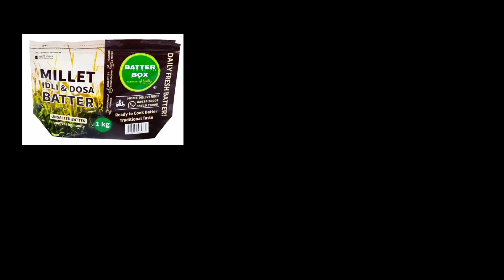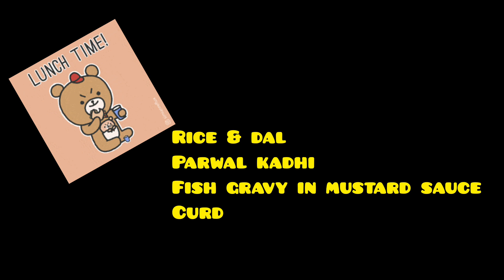Meal Plan For Post Angioplasty Care | Stay ♥️ Healthy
Hello friends!! I am taking care of Ella's Nanu. He had his second heart attack on the 30th of May and under went angioplasty. Post care needs a strict diet plan. I am sharing a one-day meal plan here. I hope this video will be of help to those who are facing a similar situation.
A well-maintained diet after angioplasty plays a crucial role in the process of recovery after an angioplasty procedure. According to Credit Health, most of the cardiologists would recommend changes in lifestyle and maintenance of an Indian diet after angioplasty and bypass surgery i.e. Indian food for heart patients.

A blocked artery should be a major wake-up call to address the risk factors that increase the chances of a heart attack. In order to reap the long-term benefits, prevent plaque formation in the arteries and decrease the probability of a heart attack, post-procedure care is very essential. Regular physical activity and modification in Indian diet after angioplasty (Indian food for heart patients) are usually recommended to reduce the cholesterol levels and the possibility of plaque buildup, thereby improving overall heart health. According to research, following a tailored diet chart after angioplasty and regular exercising reduces the probability of future cardiac problems by a whopping 70%.

Here are some tips to remember when one makes modifications to an Indian diet chart after angioplasty:
- Foods to avoid: Salt, high fatty foods, foods with added sugar, processed meats, caffeine & alcohol.

- Foods to consume: Whole grains, fenugreek seeds, fruits and vegetables.